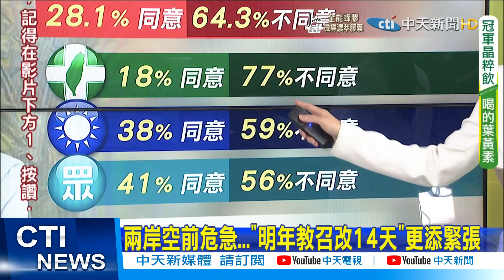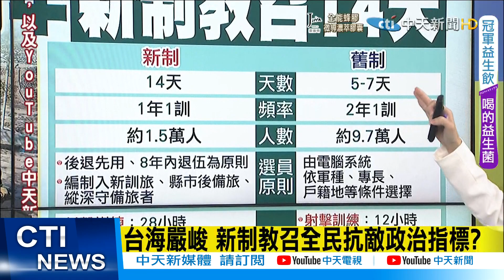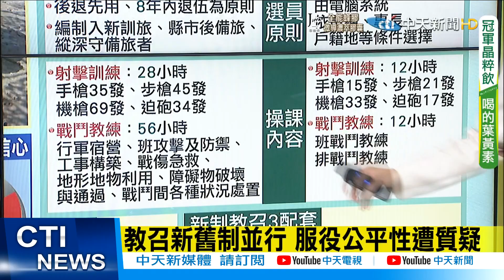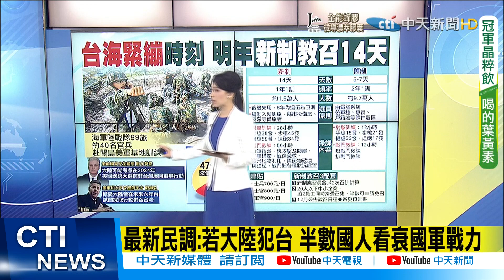【張雅婷報新聞】兩岸空前危急..."明年教召改14天"更添緊張｜為台出兵?布林肯狂跳針! 網轟:美國真面目 精華版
00:00 兩岸空前危急..."明年教召改14天"更添緊張
03:08 台海嚴峻 新制教召全民抗敵政治指標?
05:40 為台出兵?布林肯狂跳針! 網轟:美國真面目